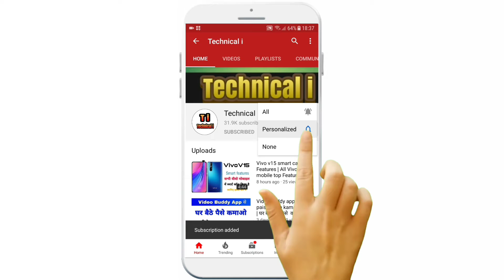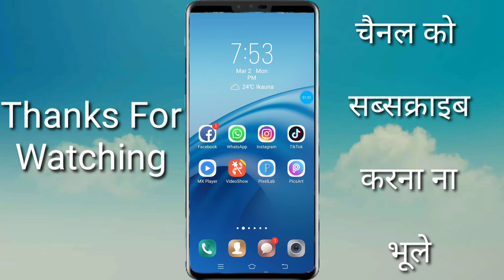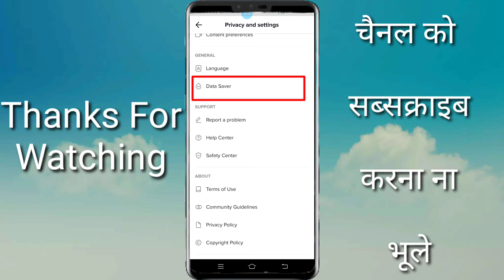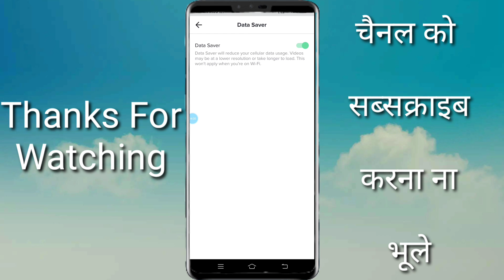TikTok यूज़ करते हो तो ये खुफिया ट्रिक सीख लो कोई नही बताएगा | tik tok New features 2020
हमारे Channel को Subscribe ज़रूर करे ताकी जब भी हम कोई नया Video डाले तो आपको पता चल सके उसके लिए Subscribe के पास जो घंटी बनी है उस पर Click ज़रूर करें please subscribe now Technical i like & share

डैली Paytm कॅश कमाओ इस एप्प से कार रेसिंग गेम से